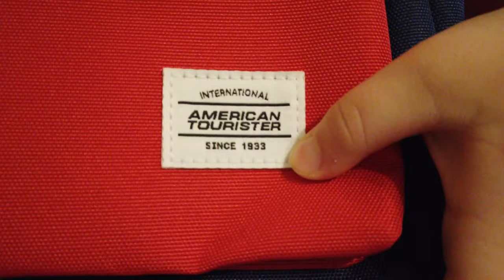Новый рюкзак у Киры American Tourister - UpBeat Backpack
мой vlog
ИЛИ в BILLE ПОКА ИДЕТ АКЦИЯ
Встречайте самых модных ребят в городе! American Tourister представляет UpBeat, коллекцию современных городских рюкзаков в разнообразных моделях. От рюкзака на каждый день, до рюкзака с отделением для ноутбука для учебы или работы – мы обо всем позаботились. Большинство моделей изготовлены из водоотталкивающей ткани, поэтому Вы будете чувствовать себя прекрасно в любых погодных условиях, а эргономичные плечевые ремни подарят Вам тот комфорт, который Вы ищете. Выбирайте Ваш цвет и готовьтесь покорять город!

Современный городской дизайн с яркими цветными элементами
Водоотталкивающая ткань в определенных моделях
Эргономичные плечевые ремни с дополнительным нагрудным ремнем в определенных моделях
Уплотненное отделение для ноутбука в определенных моделях